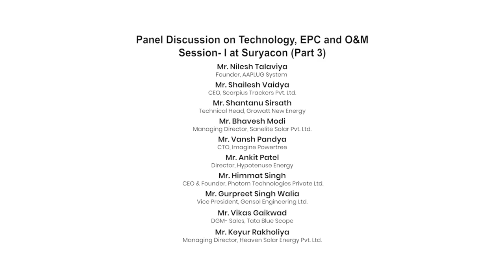Panel Discussion on Technology, EPC and O&M- Session-1 (Part 3)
Panel Discussion on Technology, EPC and O&M- Session-1 (Part 3) at SuryaCon Ahmedabad Conference on December 19, 2019 at Hotel Novotel, Ahmedabad